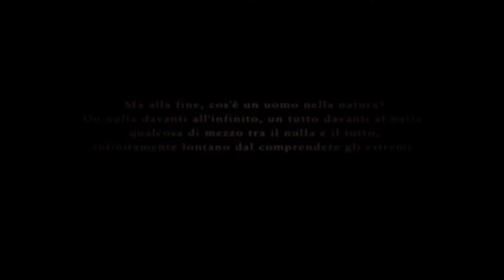[ITA] Ace Combat Zero | Missione 4/18 | Juggernaut | Stile Cavaliere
This time I am recording the official Italian translation of Ace Combat Zero in the three styles of the game: Mercenary, Soldier and Knight.